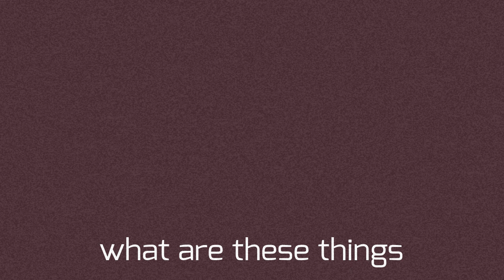FURRY! / meme / brawl stars /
I don't know what to put in the thumbnail xd.